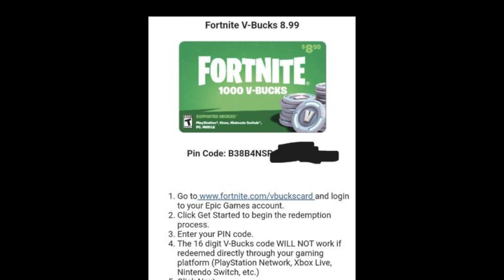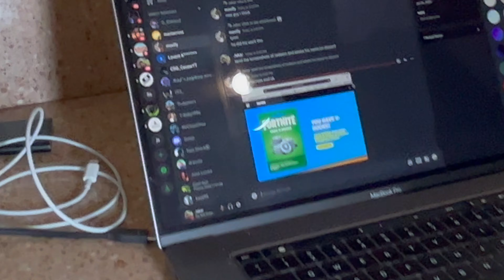Easy V Bucks in Discord Vlogs